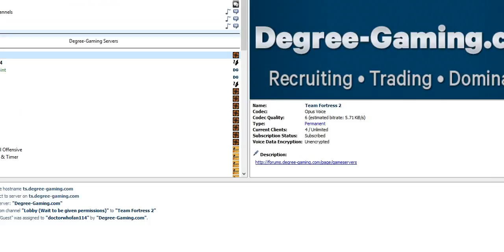Team Fortress 2 I Gameplay (41)